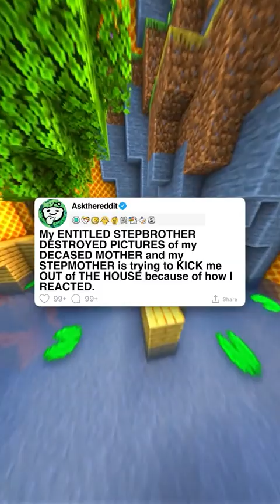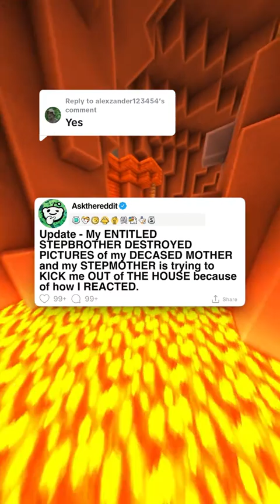My STEPBROTHER DESTROYED PICTURES of my DECEASED MOTHER and my STEPMOTHER is trying to KICK me OUT